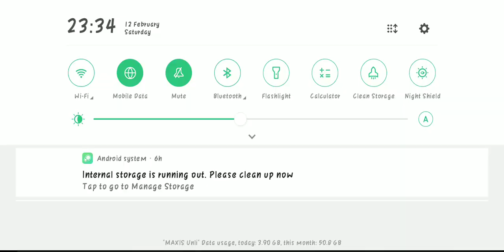SQUAD BEATz - [Review] "Kord Brassy Core" - Training Ground | Garena Free Fire | Free Fire Malaysia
Server : Singapore